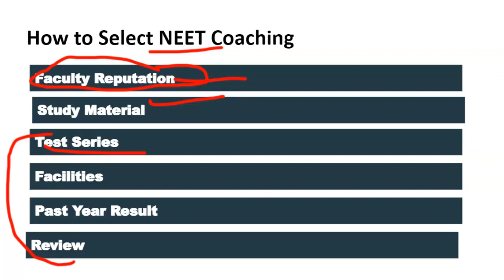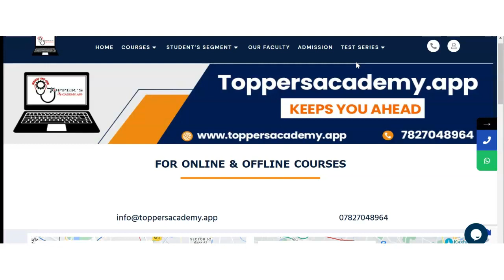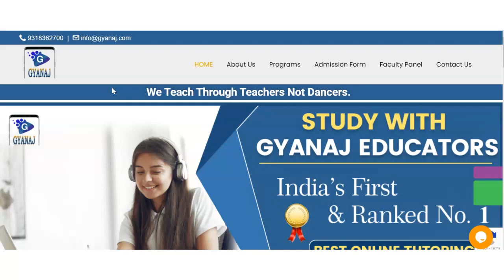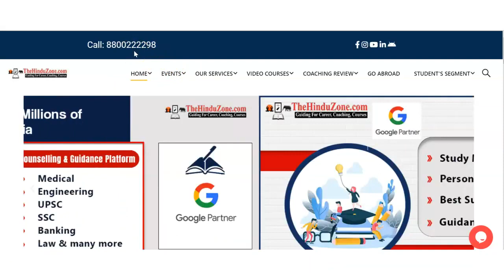Best NEET Coaching in Nileshwaram | Top NEET Coaching in Nileshwaram